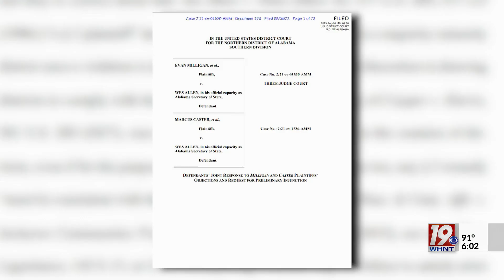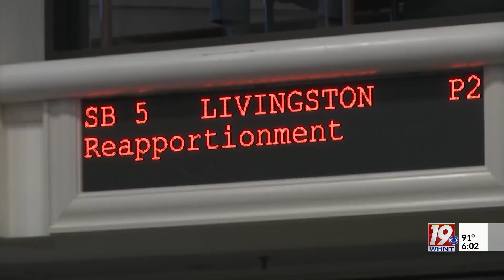Court Hearing to Be Held Over Alabama's Congressional Map | August 11, 2023 | News 19 at 6 p.m.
Federal judges Monday will decide whether Alabama's new congressional map can stand or violates Section 2 of the Voting Rights Act and needs to be redrawn.